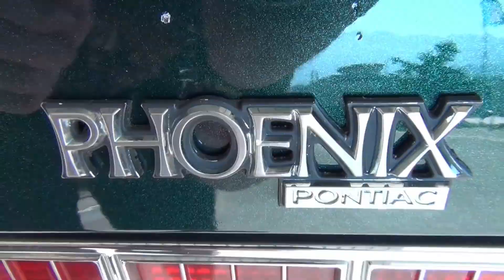1978 Pontiac Phoenix LJ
1978 Pontiac Phoenix LJ with the old Engine 5,2 L V8